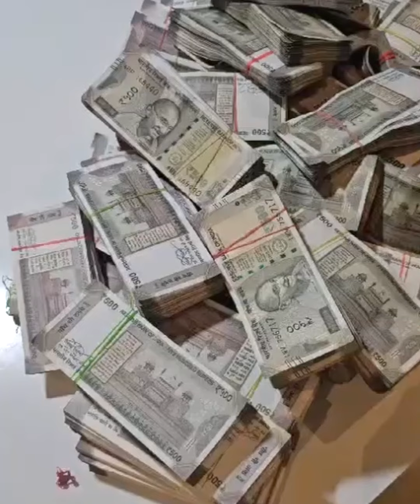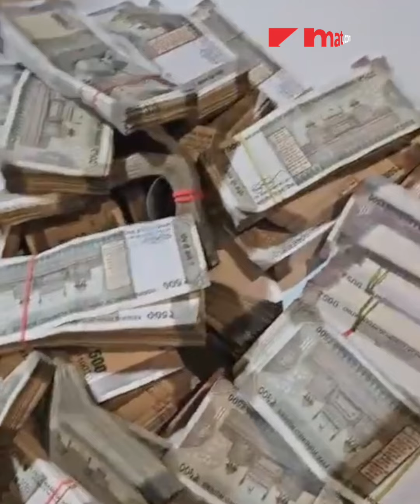Pune Money Rain : देणार होता ५ कोटी मात्र १८ लाख घेऊन पळाला, 'त्या' भोंदू बाबाचा शोध सुरु... | AJ3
Pune Money Rain : देणार होता ५ कोटी मात्र १८ लाख घेऊन पळाला, 'त्या' भोंदू बाबाचा शोध सुरु...